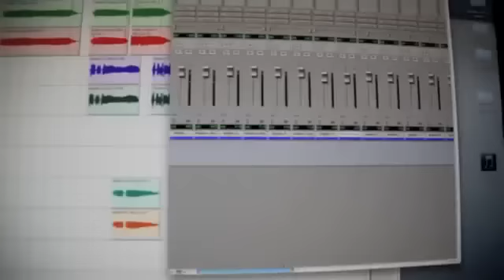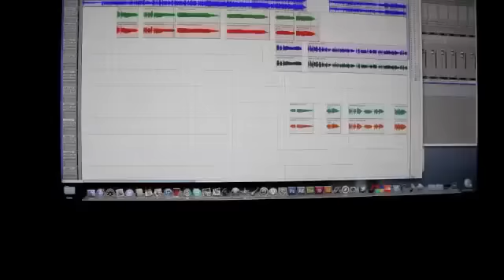King Roscoe throwback video ' Swagg '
The Rap Games King Roscoe throwback video when he was 10 years old